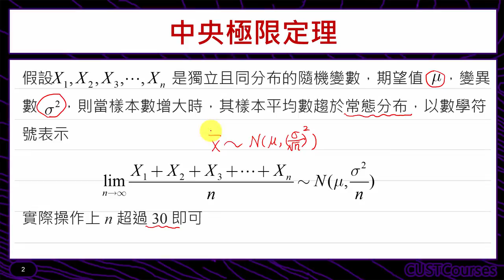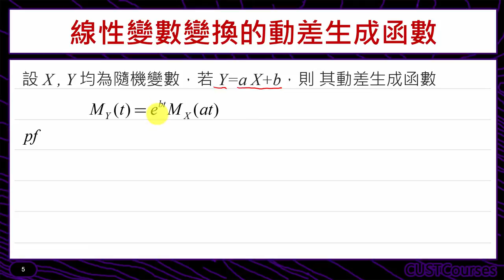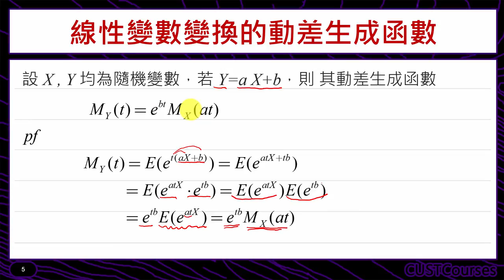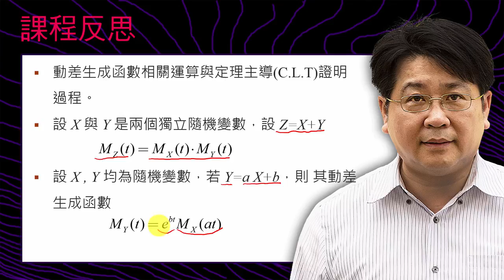中央極限定理-證明前準備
課程簡介：統計學中最重要的定理之一
課程難度：■■■■□
適合對象：修過微積分同學"
授課教師：李柏堅
製作單位：中華科技大學 遠距教學組
製作人員：林文博